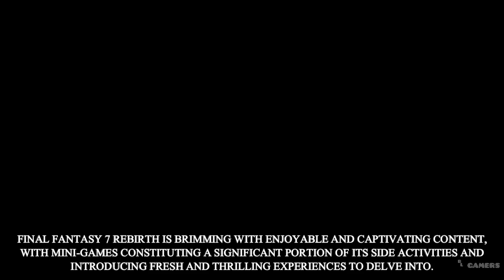Top Most Ambitious Action PS5 Games You Must Play in your Lifetime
13 BEST Action Games On PS5 Ranked | Look at Ambitious Graphics PS5 Games

Exciting Action Games with Stunning Graphics for PS5!
If you're looking for an exhilarating gaming experience with captivating visuals, the provided list is truly remarkable. From RPG adventures to action-packed shooters, each of these titles will undoubtedly transport you to a realm of compelling stories and mesmerizing worlds. Are you ready to embark on an extraordinary journey through the realm of PS5 games?

00:00 Intro
00:13 God of War Ragnarok
022:48 CYBERPUNK 2077
05:29 DEMON'S SOULS
06:48 Devil May Cry 5
09:25 Final Fantasy 7 Rebirth
12:39 Final Fantasy 7 Remake
15:18 Ghost of Tsushima
16:47 Granblue Fantasy Relink
18:38 Marvel's Spiderman 2
20:21 Ratchet Clank Rift Apart
22:22 Returnal
23:28 Rise Of The Ronin
25:29 Dragon's Dogma 2